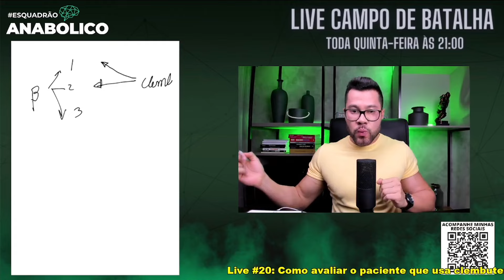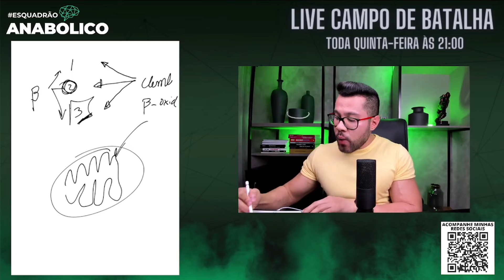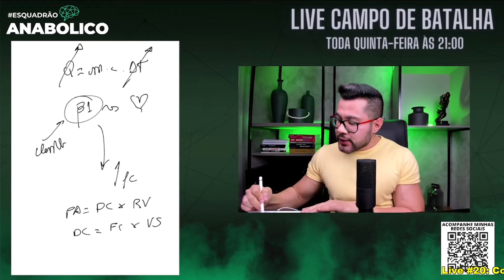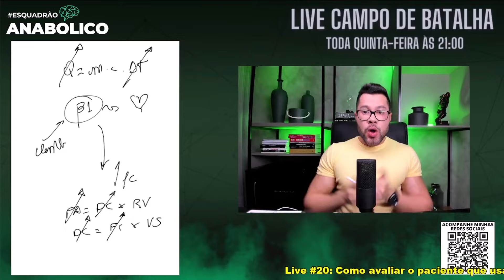COMO O CLEMBUTEROL FUNCIONA? SERVE PARA EMAGRECER?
O Clembuterol é um medicamento desenvolvido para uso veterinário, principalmente para tratar problemas respiratórios em cavalos. Apesar de não ser aprovado para uso humano em muitos países, ganhou popularidade para emagrecimento e melhora de performance física. Contudo, seu uso pode trazer sérios riscos à saúde, incluindo efeitos cardíacos e nervosos adversos. Este vídeo aborda o que é o Clembuterol, destacando por que seu uso não é recomendado para fins de emagrecimento ou melhora de desempenho em humanos.

Todos os dias conteúdos especiais para você, colega médico, que deseja evoluir no tratamento do paciente usuário de EAA, vivendo exclusivamente de atendimentos particulares 🚀

🚨 Note que este NÃO é um post apológico e está TOTALMENTE de acordo com a RESOLUÇÃO CFM No 2.333, DE 30 DE MARÇO DE 2023. Este é um post orientador do quão importante é o conhecimento do médico em relação às reais indicações e contraindicações da prescrição e remanejo dos efeitos adversos do uso de EAA (Dr Jorge Yamamoto - CRMMG 77128)

00:00 - Introdução ao Clembuterol : Explicação sobre a importância de compreender a origem e o funcionamento do clembuterol antes de discutir seu uso.
00:24 = Receptores Adrenérgicos : Visão geral dos receptores adrenérgicos, destacando as subdivisões alfa e beta.
00:58 - Enfoque nos receptores beta, incluindo suas funções específicas (beta 1, beta 2 e beta 3).
01:16 -  Funções dos Receptores Beta : Detalhamento das principais funções dos receptores beta 1, beta 2 e beta 3, com ênfase nas implicações cardíacas e metabólicas.
02:55 - Mecanismo de Ação do Clembuterol : Explicação sobre o clembuterol como um agonista beta 2, utilizado principalmente para broncodilatação em equinos.
04:33 - Discussão sobre a não especificidade do clembuterol, podendo afetar receptores beta 1 e beta 3.
05:16 - Discussão sobre o aumento do gasto calórico e da oxidação de ácidos graxos como resultado desse mecanismo.
05:57 - Efeitos Termogênicos e Lipolíticos : Exploração dos efeitos do clembuterol na termogênese e lipólise, relacionados à ativação do receptor beta 3.
07:58 - Alerta sobre os efeitos colaterais, incluindo aumento da pressão arterial, tremores e câimbras, devido à ativação dos receptores beta.
11:12 - Considerações sobre o Uso do Clembuterol : Contextualização do uso do clembuterol em humanos, disponível em lojas veterinárias no Brasil e para tratamento de asma no Paraguai.
Conclusão e Considerações Finais : Recapitulação dos pontos-chave discutidos, enfatizando a importância de compreender o mecanismo de ação e os efeitos do clembuterol antes de seu uso.
Conclusão com uma reflexão sobre as implicações do uso do clembuterol e a necessidade de abordagens cuidadosas na sua prescrição e administração.